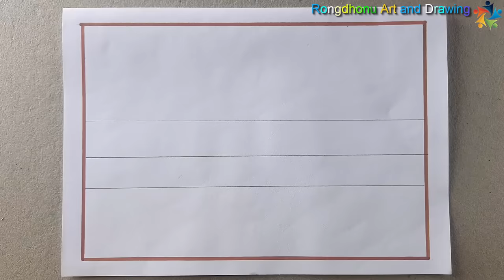How to Draw Village Scenery 😍😍 Painting Easy Tutorial😍😍